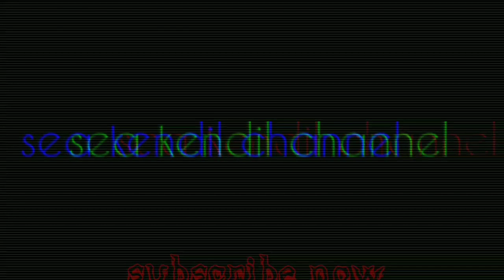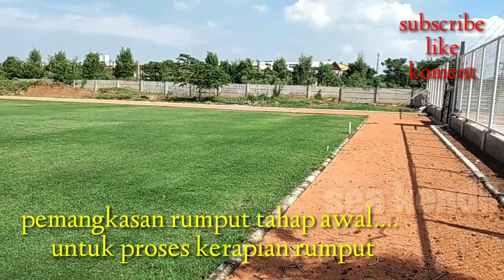Lapangan desa dawuan barat || pangkas rumput tahap awal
Lapangan desa dawuan barat || pangkas rumput tahap awal,untuk kerataan dan kerapian rumput,untuk bisa jadi motif pola rc yang bagus,lapangan desa dawuan kini telah diterapkan pola rc gak kalah sama lapangan stadion.